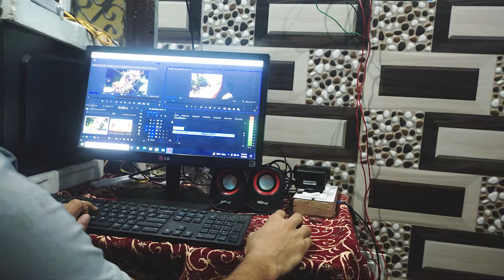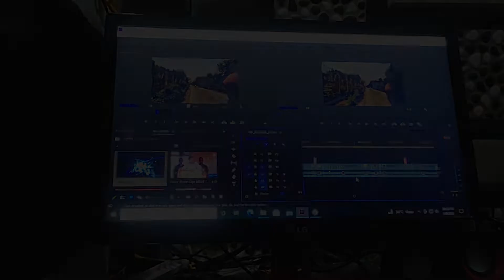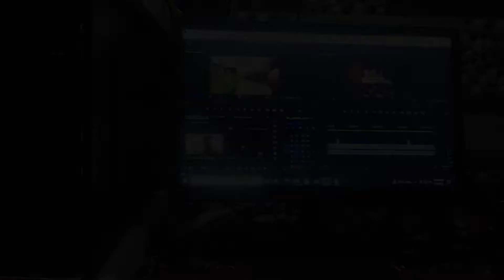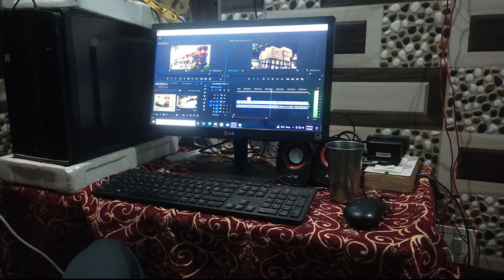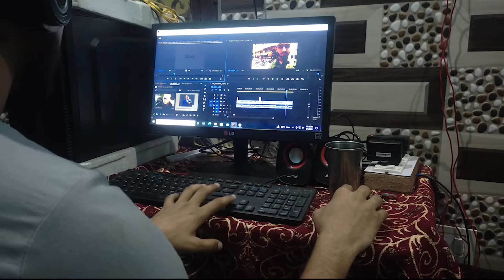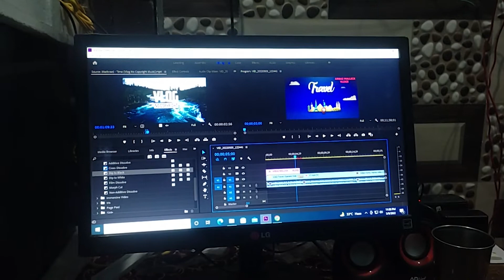How to Edit Videos in premiere pro Editing Video In premier Pro | NORMAL EDITING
VLOG  :  8

I HOPE FAMILY THAT YOU LOVE THE VIDEO.
I PROMISE I KEEP DOING MY BEST

VLOGGING GEAR